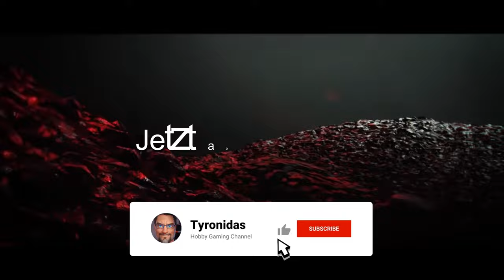Hunt: Showdown | #74 | Showdowns at Blanchetts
Eine neue Runde Hunt: Showdown im zufälligen Trio